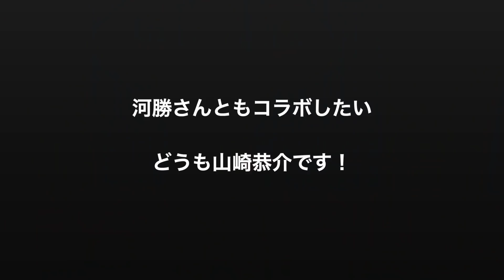高須幹也先生。僕とコラボしませんか？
これは本心です。コラボしましょう。幹也先生。

アパレルのサイトはこちらから！⁡